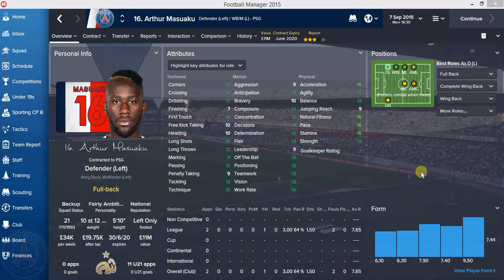FM15 - Whizzkids Top 10 Underrated/Underused Player #6.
Arthur Masuaku of Olympiacos is our selection number 6.